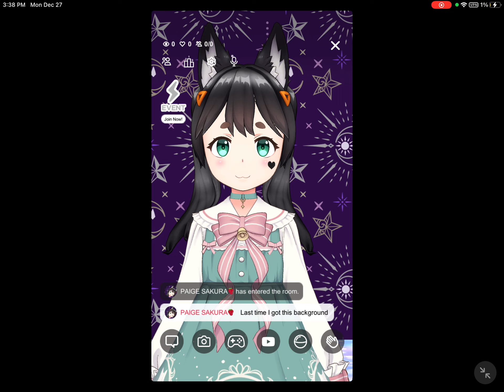ok but why